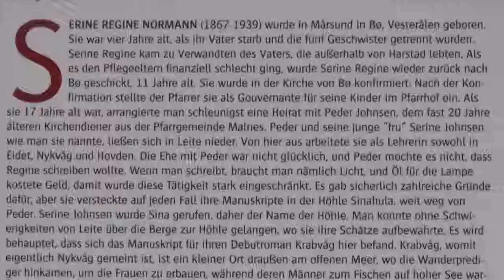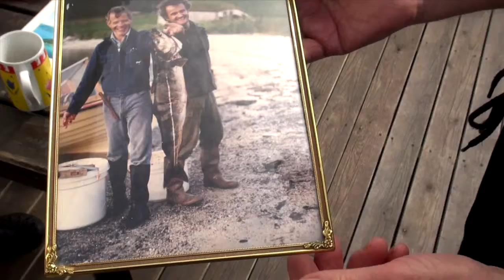Haus voller Geschichten - 12 Geschichten aus Norwegen - NEUN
Das Video zeigt einen Ausschnitt aus der Reise-Dokumentation "12 Geschichten aus Norwegen".